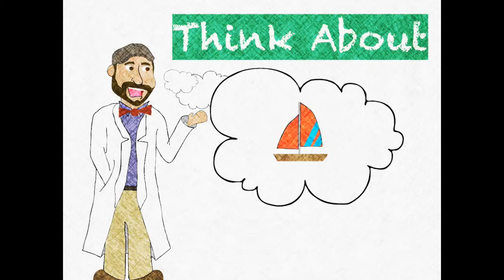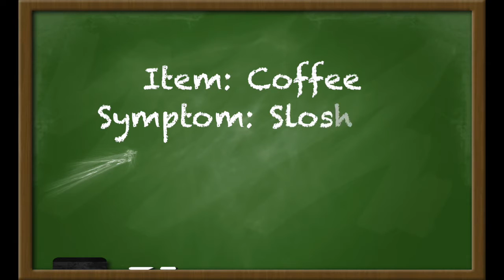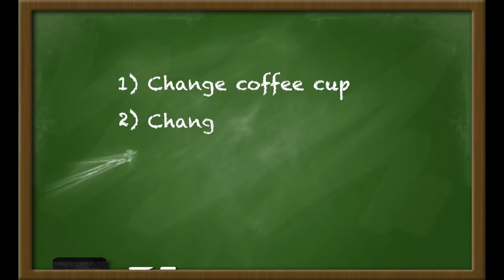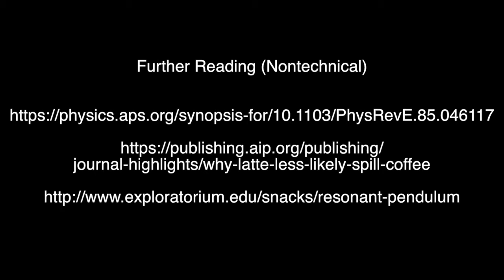Think About This: Sloshing Coffee, Swing Sets, and Resonance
Think About This! Episode 1: Why do I always spill my coffee? Turns out it's not (entirely) my fault. Physics is to blame, but can it also provide some ways to avoid the problem

Academic References:
H. C. Mayer and R. Krechetnikov, Phys. Rev. E 85 (2012)
H. A. Ardakani and T. J. Bridges, J. Fluid Mech. 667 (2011)
A. Sauret et. al., Phys. Fluids 27, 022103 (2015)